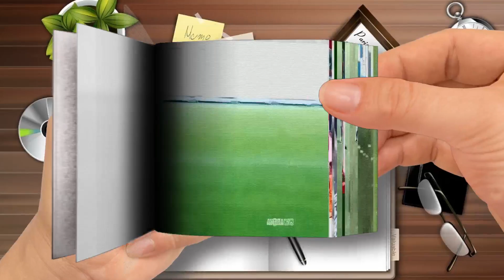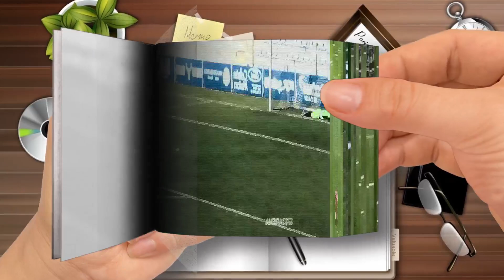EMBARRASSING Goalkeeper Mistakes Part 2